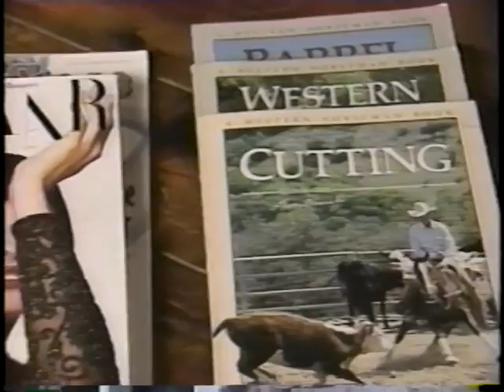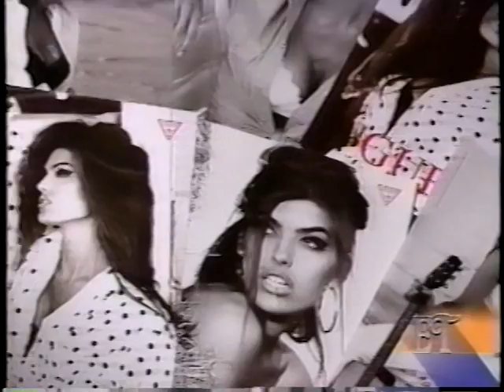Stephen and Shana Zadrick - Lifestyles of the Rich and Famous